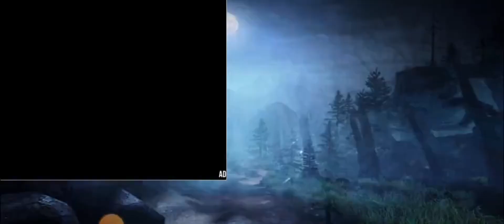Dinosaur hunter: Fps hunting dino sniper shooter offline game####31